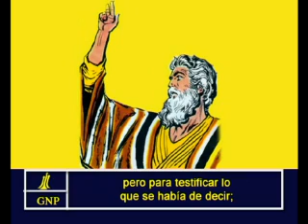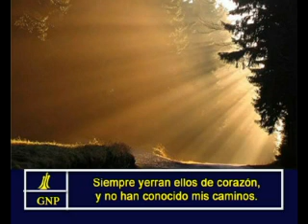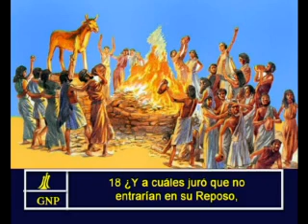Hebrews 3 Spanish Picture Bible